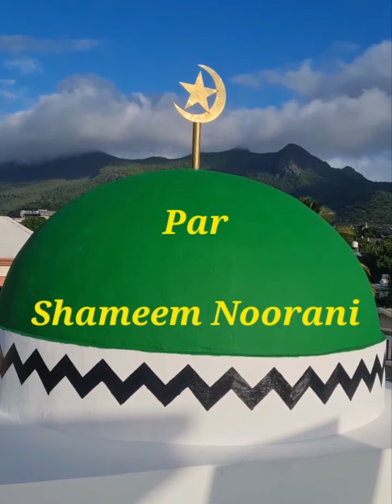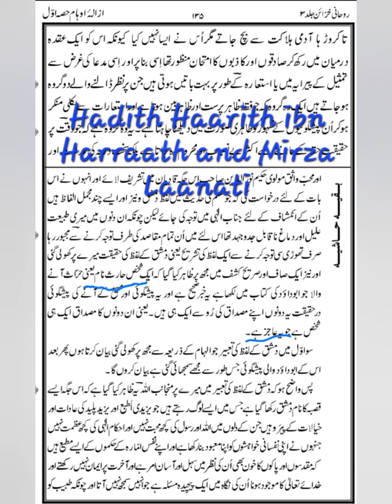Mirza Le Dajjal | Episode 19 | Hadith on Haarith - Mirza claimed himself as Haarith